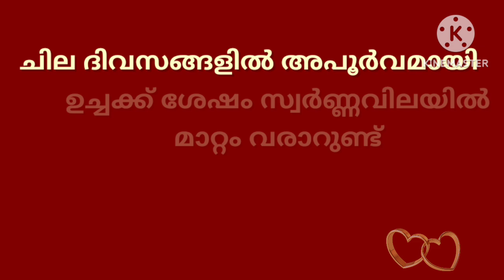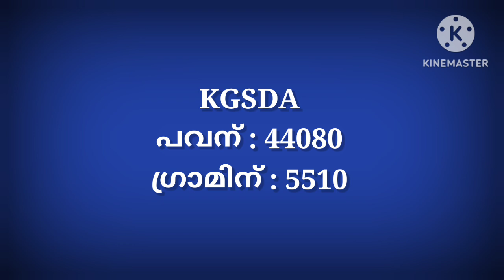gold rate kerala today/08/06/2023/ഇന്നത്തെ സ്വർണ്ണവില/gold rate today/916